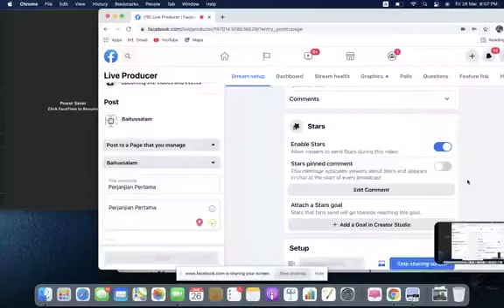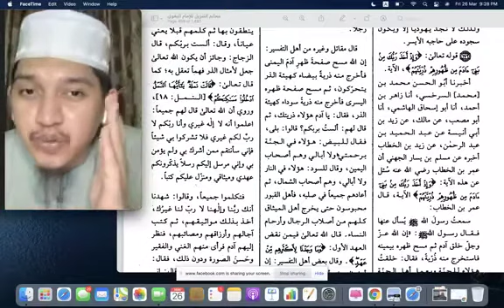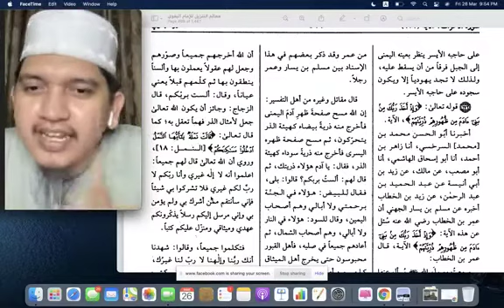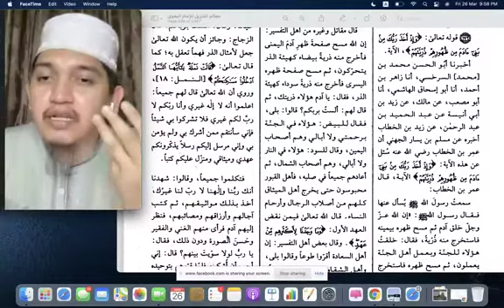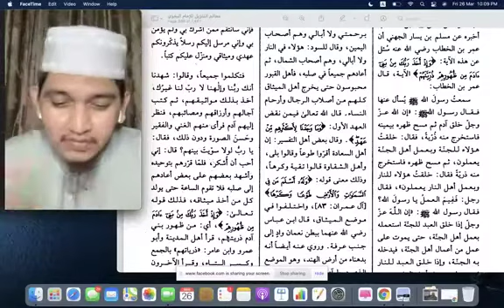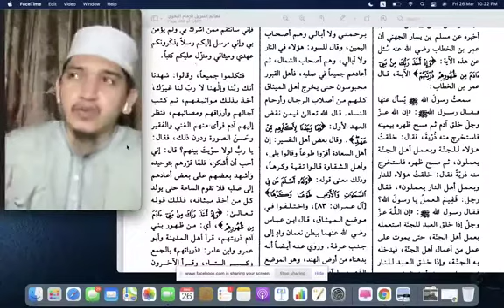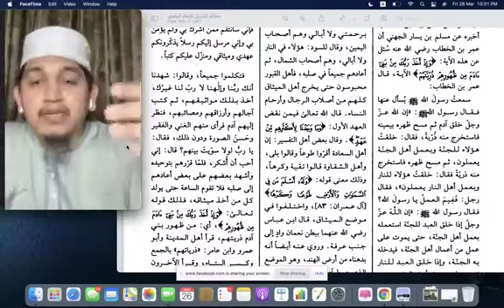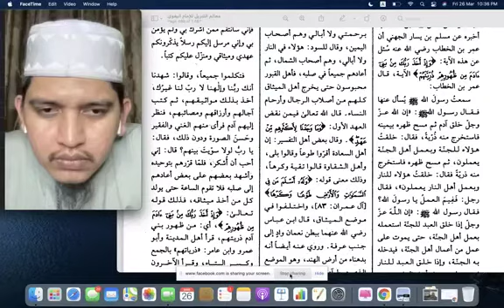26032021 Ustaz Muhammad Fashan Perjanjian Pertama anak Adam dengan Allah